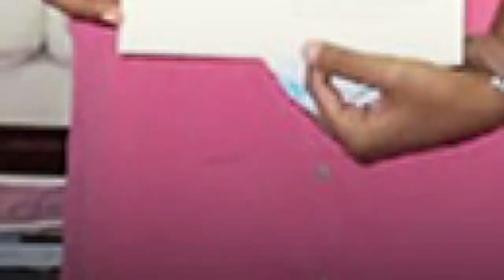The Sinhala News Telecast of J'pura News by J'pura Voice | 08.08.2021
The Sinhala News Telecast of J'pura News by J'pura Voice.✨

Date - 08/08/2021

📌 News Presenter:
       Chandima Ruwanthilaka

📌 Editors (Video):
       Tharshika Nishadi
       Thisal Somaratna
       Raveesha Lochana

📌 Script Writers:
       Ishara Wadduwage
       Chathumi Jayanadi
       Dumaya Fernando
       Eesha Kushlani
       Harshika Madushani
       Madushika Lakmali

📌 Coordinators:
       Kavini Gunawardene
       Shamika Imantha
       Ridmi Rajapaksha
       Udesh Gunarathne
       Hiruni Bhagya
       Dilmi Sewwandi

Special Thanks goes to Executive Board of J'pura Voice & Members of J'pura News Panel✨

The University Level Brand of Trusted News Reporting